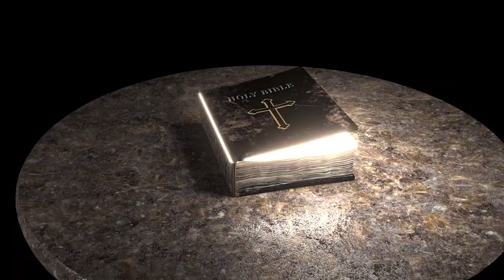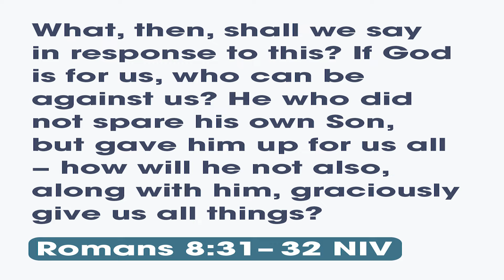| Our Daily Bread | Kirtana Ministries | Mon - Fri @9 am